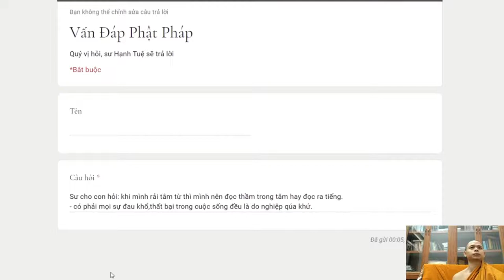483. Rải tâm từ nên đọc thầm trong tâm hay phát thành lời?